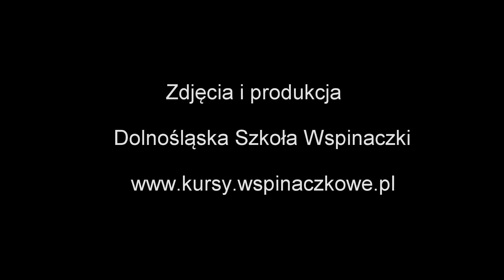[Sokoliki] Jedna Godzina z Życia Kursanta DSW... czyli wspinaczka na Małego Sokolika Rysą Tota V-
Wspinaczka zespołu kursowego na Małego Sokolika drogą wspinaczkową Rysa Tota o trudnościach V- Muzyka: Bassic - Voco X